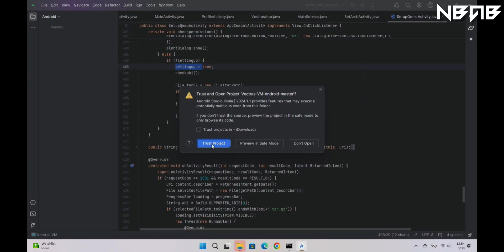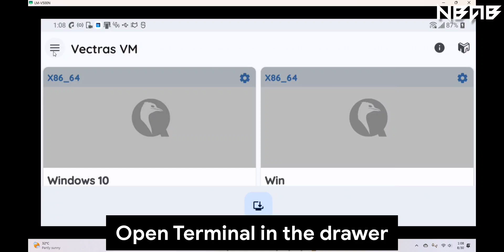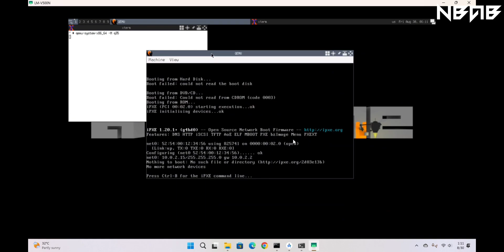Vectras VM support Termux:X11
📻 Some other information:

Welcome to Vectras VM! A virtual machine app for Android based on QEMU that let you emulate various OS including: Windows, MacOS, Linux and Android.